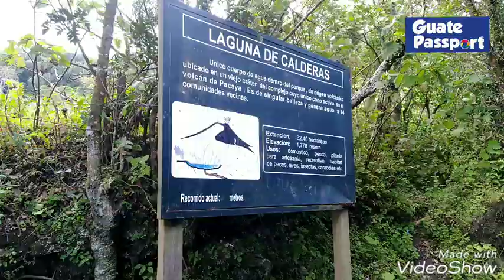Pasean en VolcanPacaya con Guatepassport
Turistas disfrutando el ascenso y mirador hacia Laguna de Calderas en el ascenso al volcán Pacaya! Te esperamos a ti también ;)